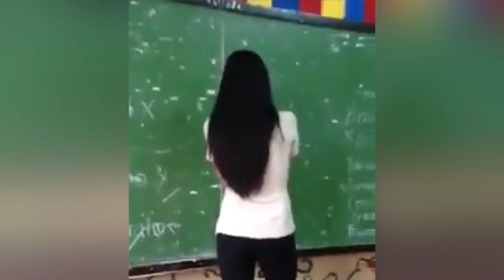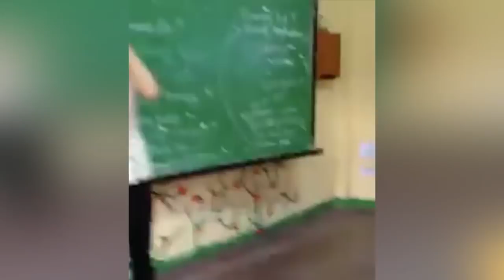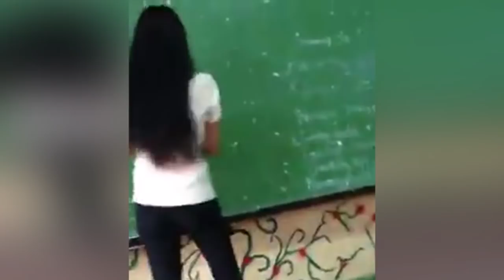Kung ganito kakulit ang teacher mo, Aabsent ka pa ba?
Ang cool at kulit naman ni Teacher Karen Grace Atienza, game na game sa mga estudyante. Hahaha! Ang ganda pa ni Ma'am. Video from Karl Angelo Cantela.